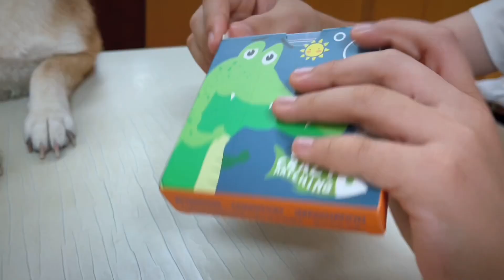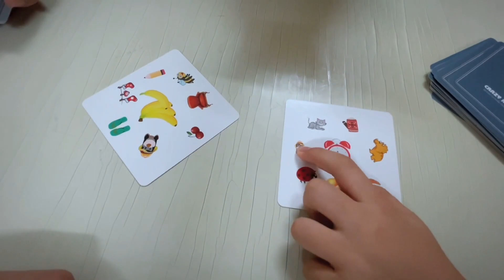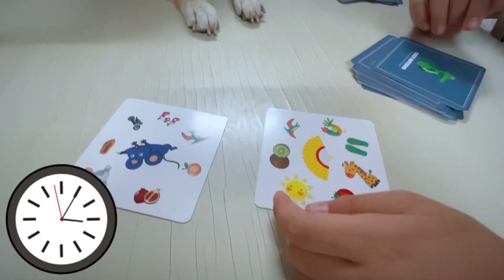小鱼儿和爸爸挑战“疯狂对对碰”，差点把桌子拍烂，猜猜谁眼力好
哈喽，大家好
我是【爱上云朵的小鱼儿】
天生烟嗓的10后小女生
这是我在YouTube平台唯一账号
主要记录学习和生活
分享给大家开心和快乐